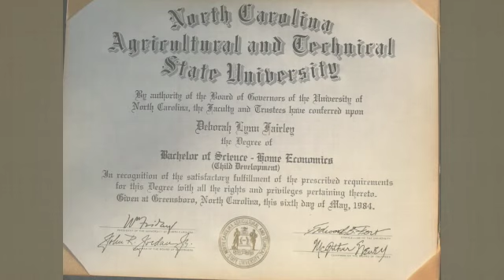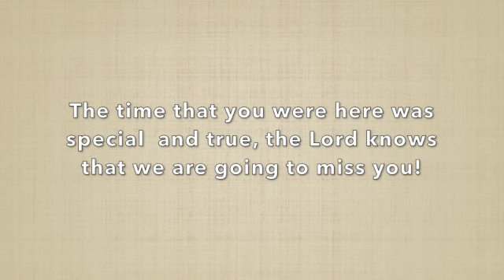Deborah's Celebration Of Life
This video is about Deborah'sCelebrationOfLife